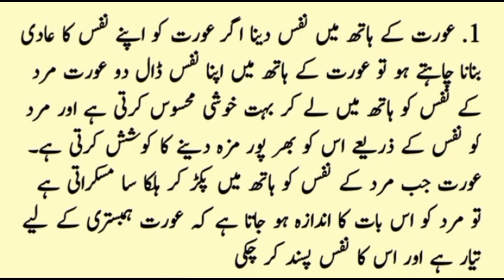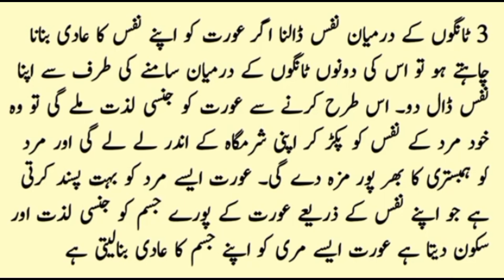جو مرد عورت کو نیچے لیٹانا چاہتا ہے تو وہ ؟ | Jo mard aurat ko niche letana Chahta hai vo | Urdu sto